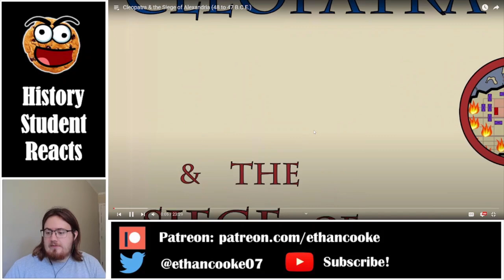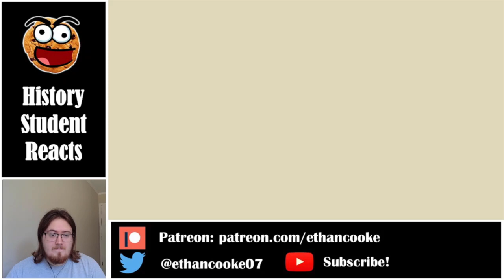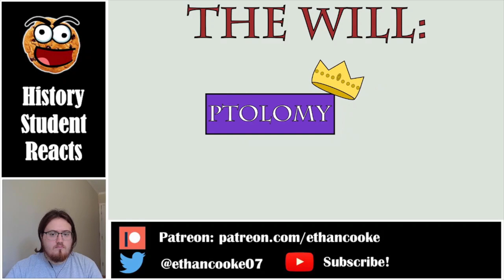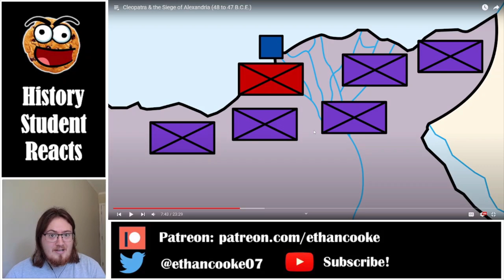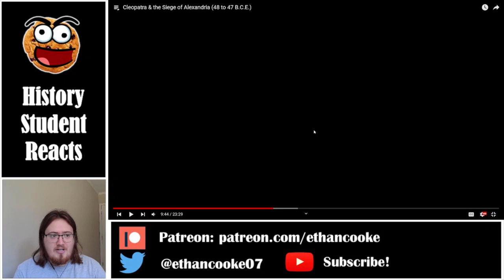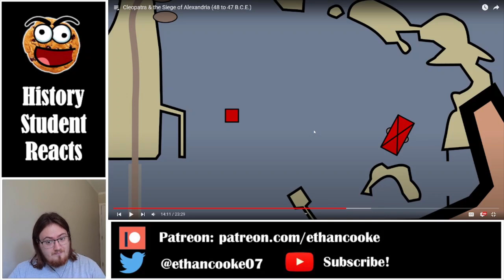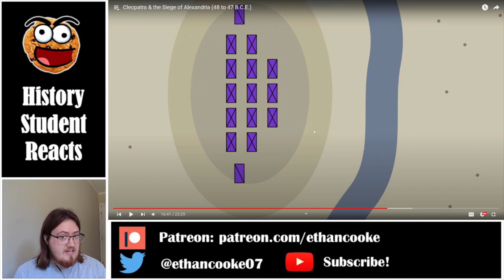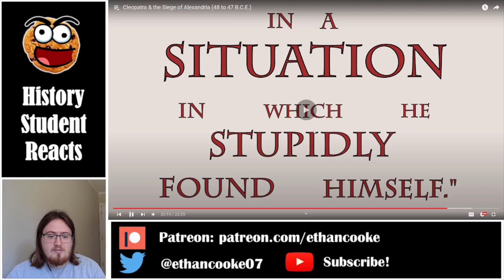History Student Reacts to Cleopatra & the Siege of Alexandria by Historia Civilis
Today we watch Cleopatra & the Siege of Alexandria (48 to 47 B.C.E.) by Historia Civilis.